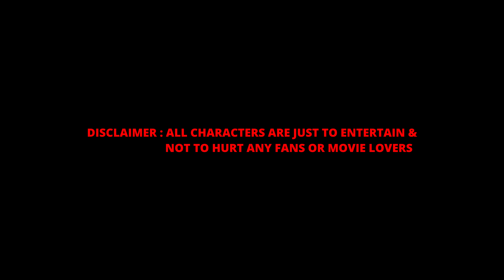PUSHPA VS ROLEX | KAMAL KANNADA NEW SHORT FILM | NAGAVENI N | TARUSH | ALLU ARJUN | ARUNACHALA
HOW DID ROLEX & PUSHPA BECAME FRIENDS IS THE STORY OF THIS SHORT FILM
MOVIE CREDITS :
PRODUCED BY - NAGAVENI N
ROLEX- TARUSH
PUSHPA - BHARATESH SHIVANNA
KAREENA - NISARGA GOWDA
KESVA - ABHILASH NARAYAN
ANBU - BALA KRISHNA
DOP - S RACHITH
SFX, MIXING - HULIVANA
MAHANTH NAGARAJ , SHUBOJITH DUTTA
DUBBING - SHRAVAN (AVATAR MEDIAS)
EDITING & DI - TARUSH
DIRECTION TEAM - PAVAN SHETTY | DHANYA S KUMAR | SACHIN A KUMBAR | PREETHAM GAUDAR | MALLIKARJUN
MAKEUP - SHIVAKUMAR